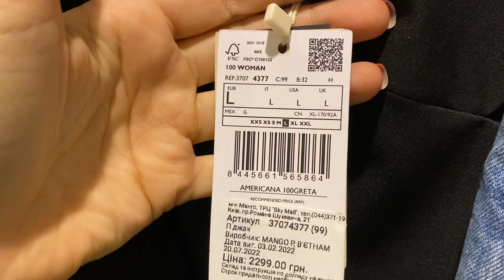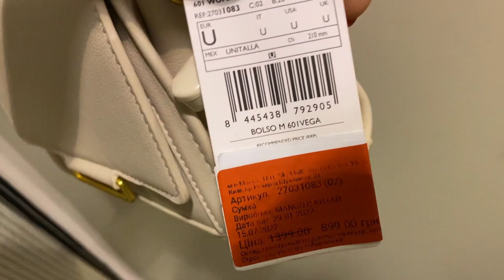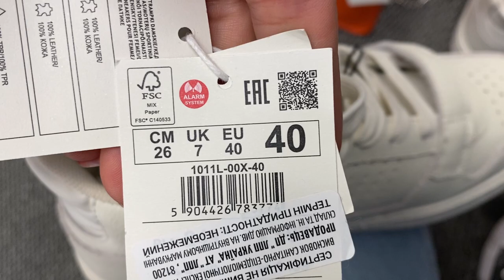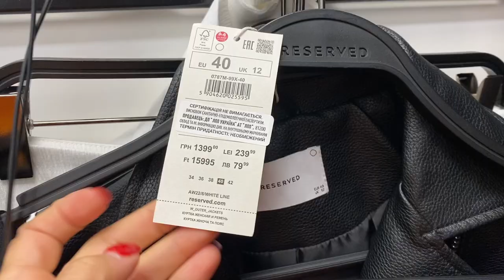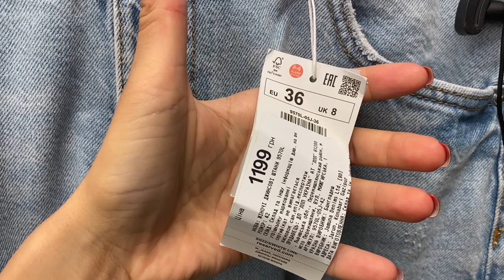ВДЯГАЮСЬ ЯК ХЕЙЛІ БІБЕР У MANGO ТА RESERVED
Сьогодні я спробую повторити луки Хейлі Бібер👌

Наш з чоловіком бренд одягу (якщо скажите, що з Ютуб, то 10% знижка👌):

МОЇ ОБХВАТИ:
89-68-99
Зріст 172 см

Розмір взуття 39 (довжина стелькі 25 см)